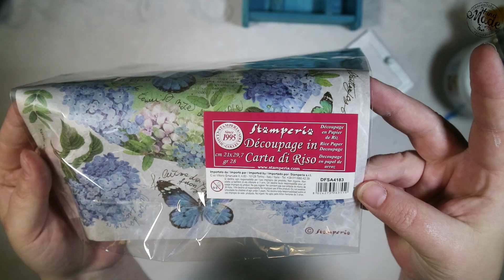#43/ DECOUPAGE- MINI KEYS BOX/ MINI SZAFKA NA KLUCZE / TUTORIAL DIY / DECOUPAGE / WOOD/WOODEN BOX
Uzyte materialy:
-lazur niebieski
-biala farba akrylowa
-papier ryzowy + klej do decu
-bitum
-lakier matowy akrylowy